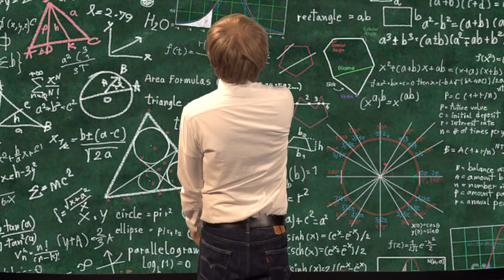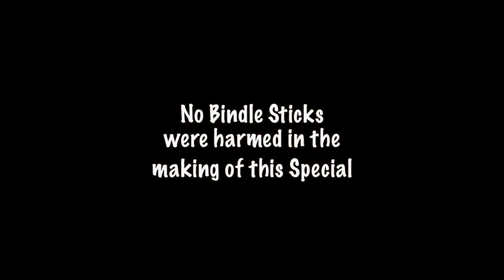Take a Hike, Mike! Season 6 Remembering The Special Times Special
In this Remembering The Special Times Special, I reflect on some of my favorite moments from Season 6 of the show!